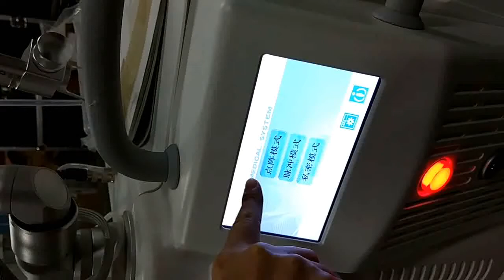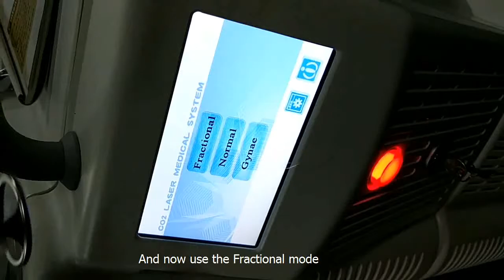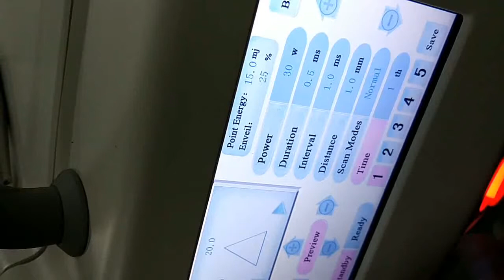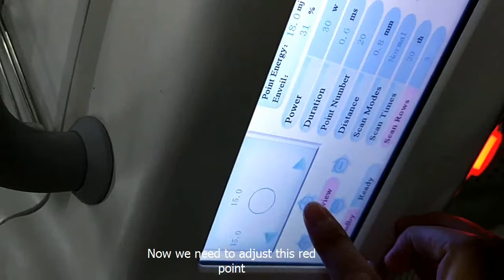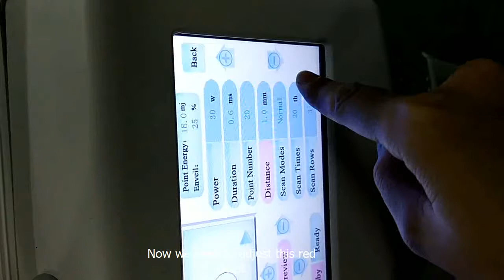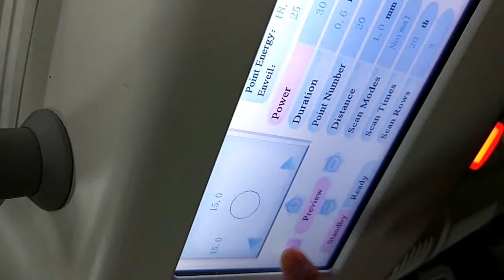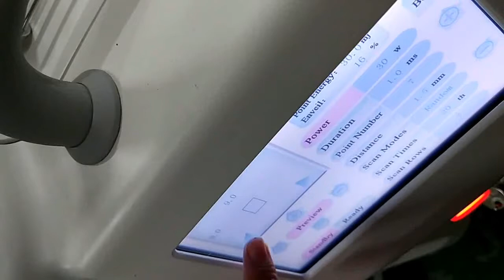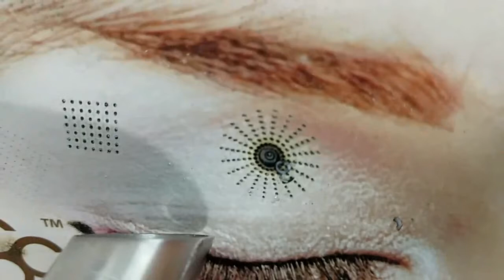Guangzhou Empire Beauty---Fractional co2 laser vagina tighten scar removal laser machine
Guangzhou Empire Beauty Technology CO., LTD

Wechat: 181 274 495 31